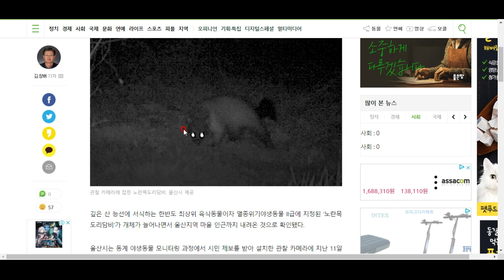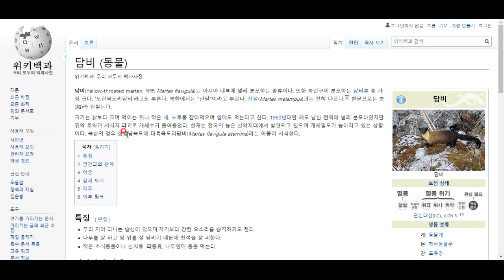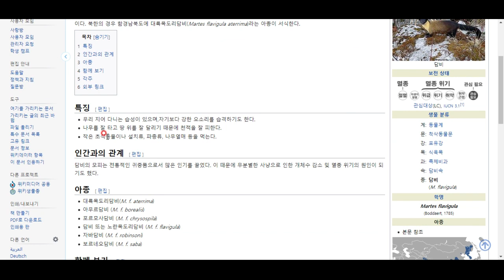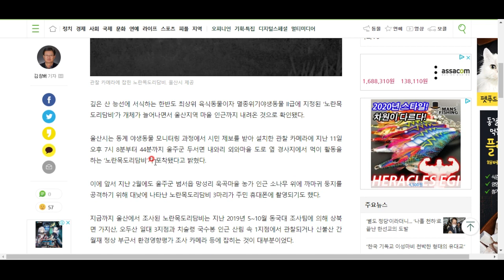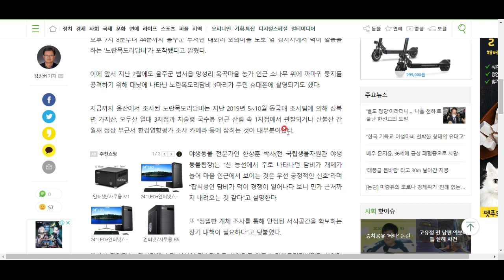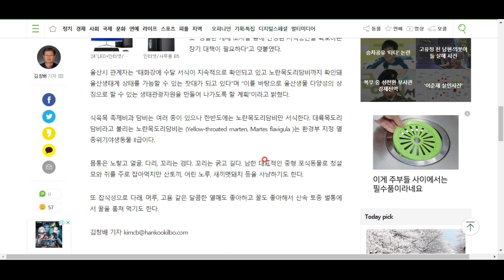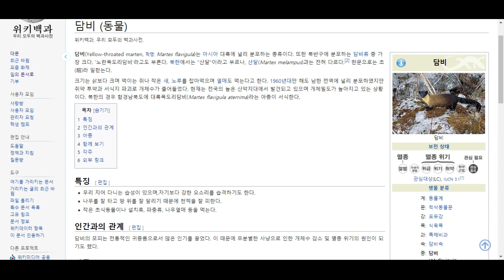한반도의 사실상 최상위 포식자, 노란목도리담비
울산에서 발견됐대요!^^ 함께 알아봅시다!